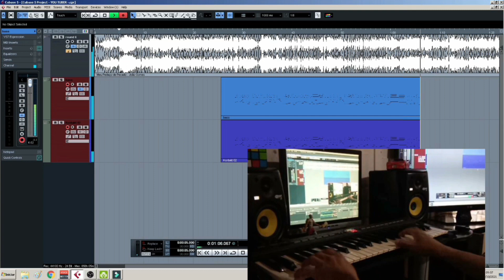GRAVANDO JOÃO GOMES NO BASS E SANFONA KONTAKT 🧲🎧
🔴Gravando bass e sanfona musica do joão gomes ENTRE  no nosso grupo todos downloads estão lá do canal !
Musica ,Vst e Tutoriais,Gravações,audio,samples